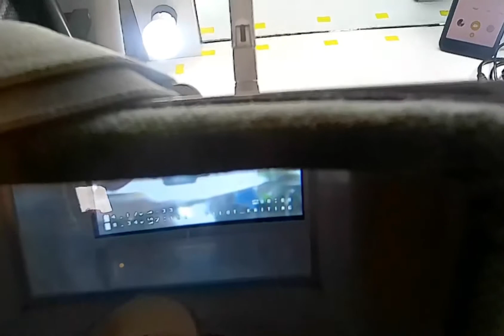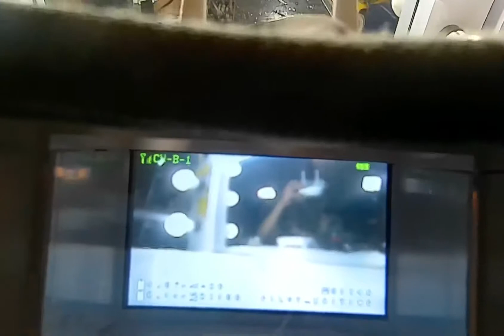Take it or Leave it !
Transisi drone aerial ke drone race
Microdrone 65mm brushed motor 615
Mode terbang altitude hold
LED 7 warna

Camera 600TVL
Battery 1S 300 mAh 30C
Jarak terbang LOS 50 meter
Dapat menggunakan remote multiprotocol (E010r5)

Latihan Freestyle
Camera 600TVL
Jarak terbang LOS 100 meter
Dapat menggunakan remote multiprotocol (Bayang)
Indikator sinyal Telemetry RSSI di OpenTX

Special build / Request :
- Dll.